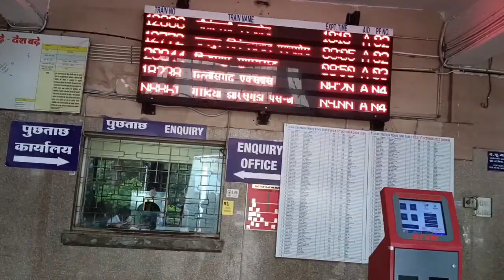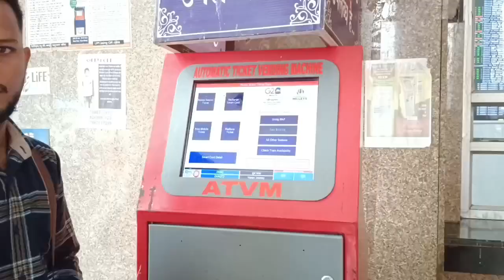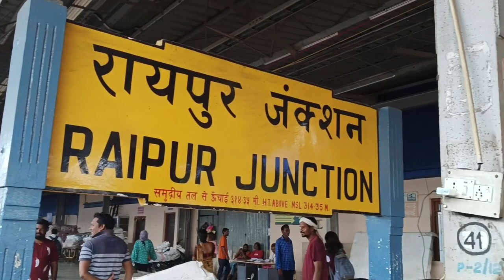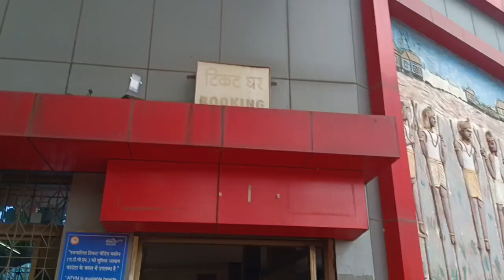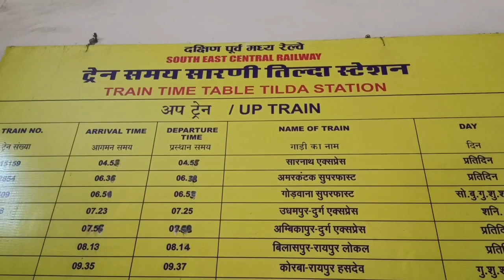# पं प्रदीप मिश्रा एक कथा स्थल तक कैसे पहुंचे/तिल्दा शिवमहापुराणकथा दशहरा मैदान हाई स्कूल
is video mein durg Raipur se pandit Pradeep Mishra ji ke Katha Sthal tak train ke dwara kaise pahunche uski Puri jankari Di gai hai
High school dashara maidan
sehore wale pandit Pradeep Mishra
antrashtriy Katha vachak
pandit Pradeep Mishra
video